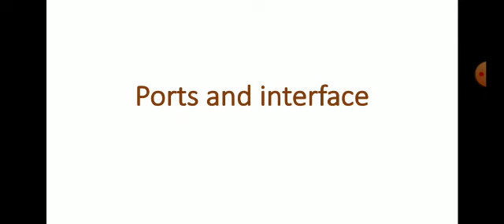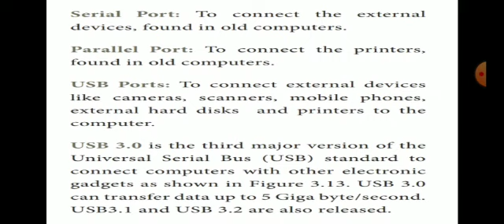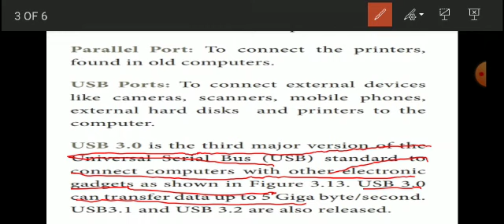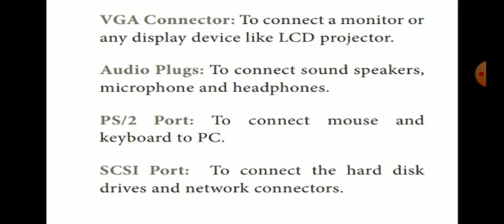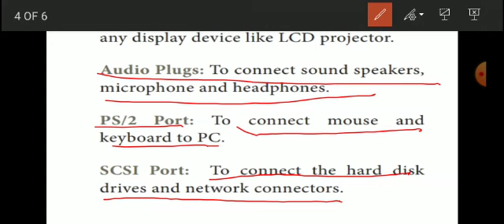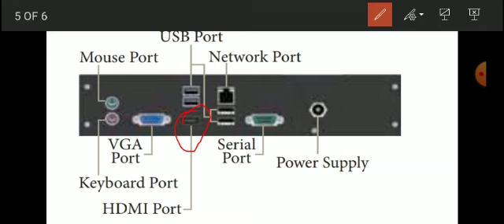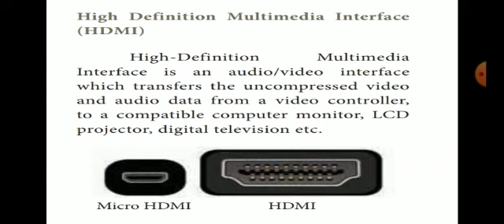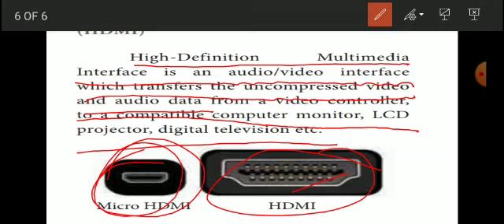Ports and Interface